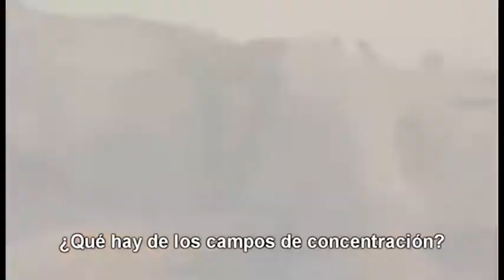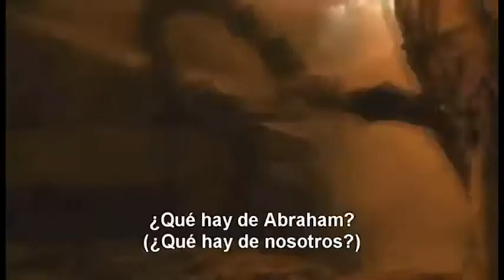CANCIÓN RECOMENDADA DE LA TIERRA